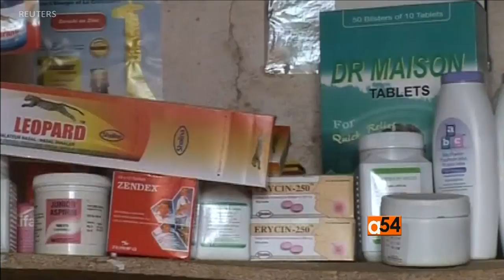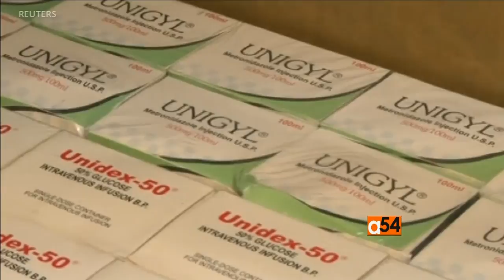Fight against fake drug in Nigeria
One Nigerian company is leading the fight against fake drugs in West Africa, combating the spread of bogus medicine by connecting hospitals and pharmacies with multi-national and local drug manufacturers.  Francesca Lynagh has the story.